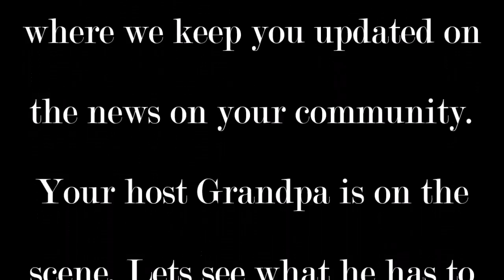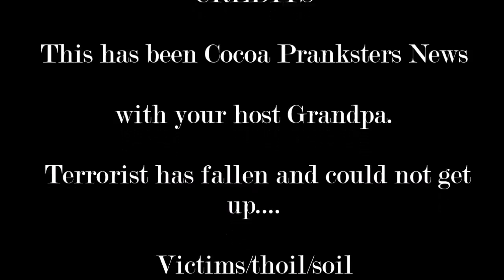GRANDPA SMACKS TERROR FACE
See what happens when our favorite terrorist gets injured! What does Bubba Cocoa prescribe for his injuries? its time to find out!